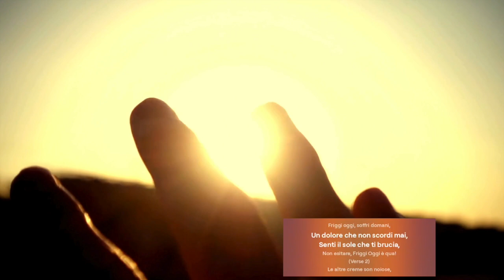SOTTO L'OMBRELLONE - Casual Nerd Talk & Game - EPISODIO 17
🏖️ Giochi da Spiaggia con Tash, Wino e Giulio! 🏖️

Ciao a tutti, amanti del sole e del divertimento! In questa puntata estiva, i nostri eroi si godono la spiaggia con tre fantastici giochi ambientati proprio in riva al mare. 🌊⛱️

Tash si avventura nel mondo sottomarino con Another Crab’s Treasure, esplorando i fondali e raccogliendo tesori nascosti.
Wino mette alla prova le sue abilità di guida nel frenetico Beach Buggy Racing, sfidando onde e sabbia in gare mozzafiato.
Giulio si rilassa con Beach Vacation Simulator, vivendo la perfetta vacanza virtuale con attività divertenti e tanto relax.
In questo episodio, ci saranno risate, sfide e tanto spirito estivo. Unitevi a noi per una giornata di sole, mare e puro divertimento virtuale!